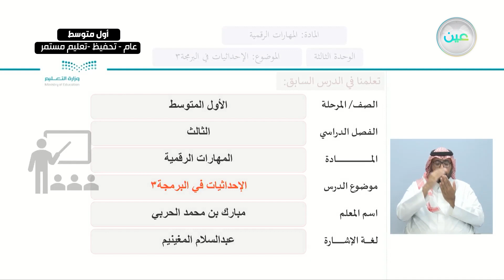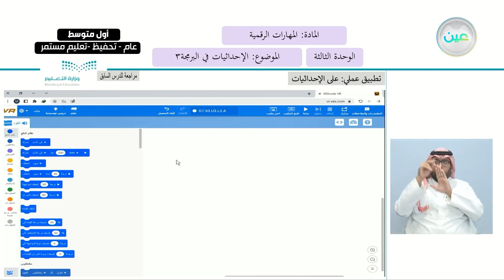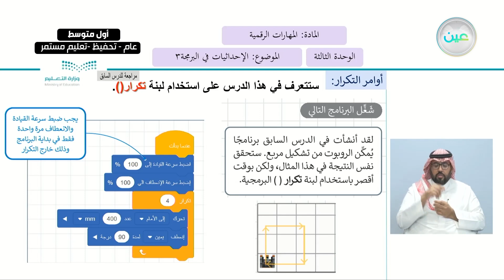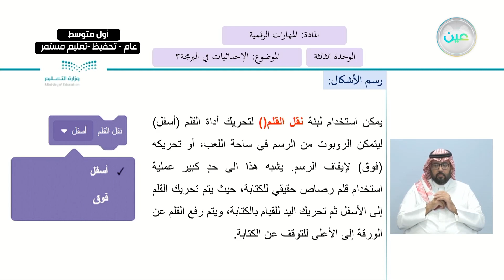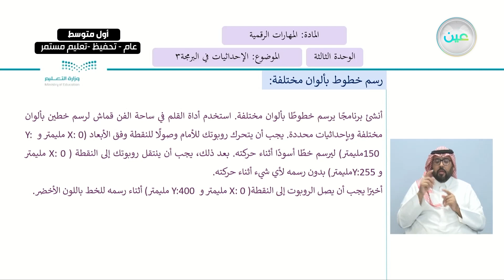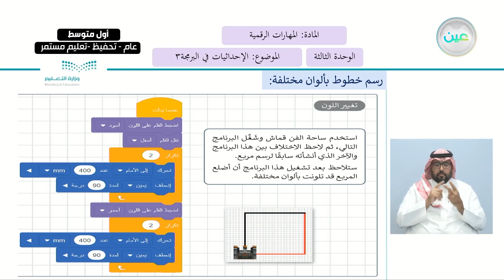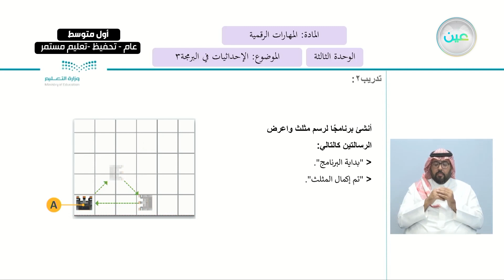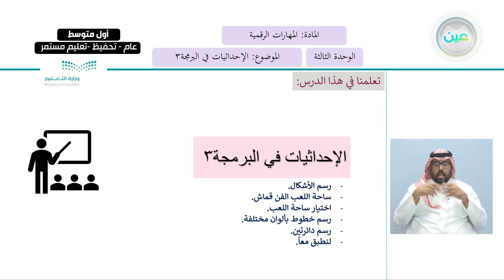الاحداثيات في البرمجة 3 - المهارات الرقمية - أول متوسط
الحصة السادسة - الثلاثاء - الأسبوع العاشر - أول متوسط